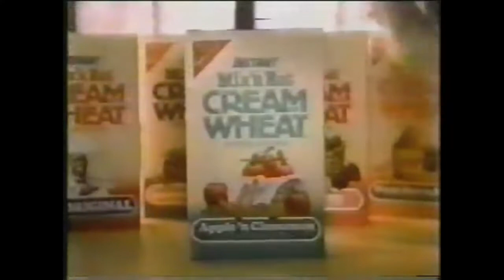Tito Machete ティトマチェーテ - Marshmallow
Io credo che anche noi, tutti noi, non siamo altro che degli spettri.
(Henirk Ibsen)